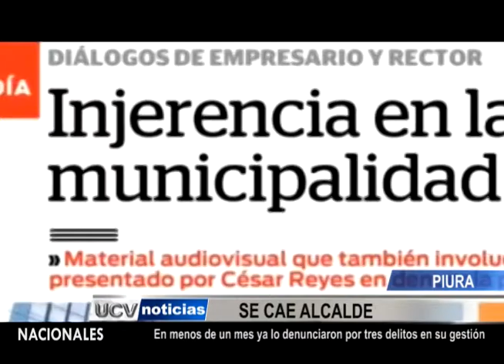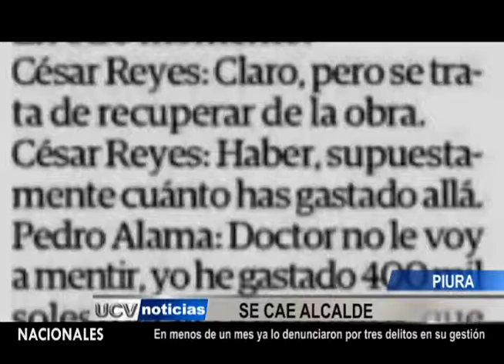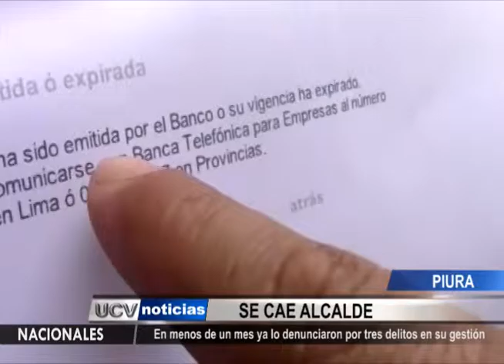LE LLUEVEN DENUNCIAS A ALCALDE PROVINCIAL DE PIURA EN MENOS DE UN MES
En menos de un mes, gran cantidad de denuncias se han presentado contra el alcalde provincial de esta ciudad. Los delitos que se le atribuyen son el de injerencia y presunta coima.